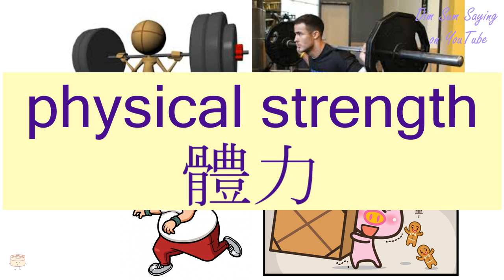"PHYSICAL STRENGTH" in Cantonese (體力) - Flashcard